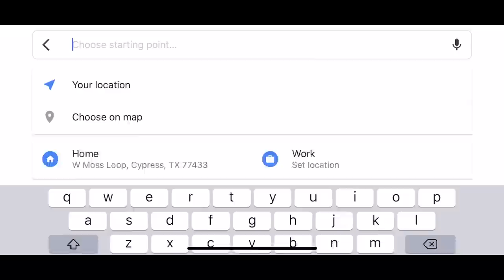【美国房产】【休斯敦买房】好学区房，湖景豪宅，封闭社区，大占地，有小码头，119万美金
售价119万美金，休斯顿Katy区，好学区，门控优美湖景房，2004年建，4卧4.5卫2客厅1书房1影音室1活动室3车库，居住面积4549尺（约423平方米）占地面积1.01英亩，年物业费4386美金，瓦片屋顶，高挑厅，落地窗，定制橱柜，主卧室全景窗，旋转楼梯，户外厨房，定制游泳池，年地税17972美金